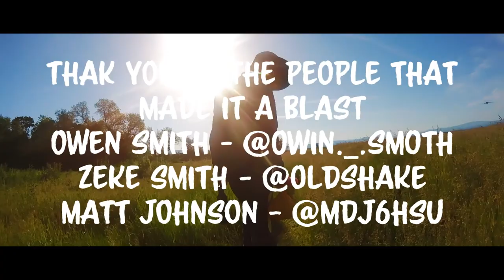AHJUMAWI 2017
This place is so amazing. I have gone here for the last four years. This year I got to go with EpicTurtleBoss

Song: Spirals (feat. King Deco)
Artist: Sound Remedy, Illenium